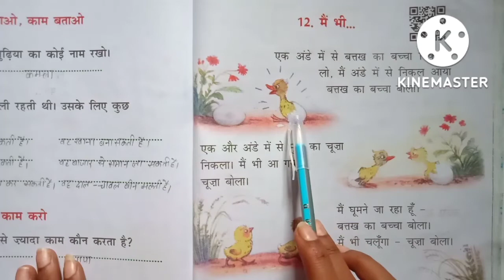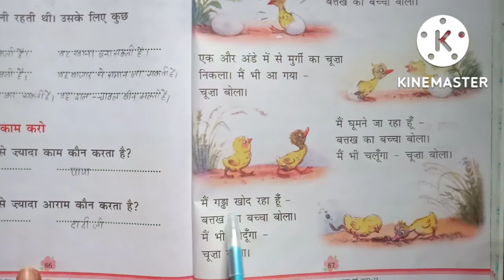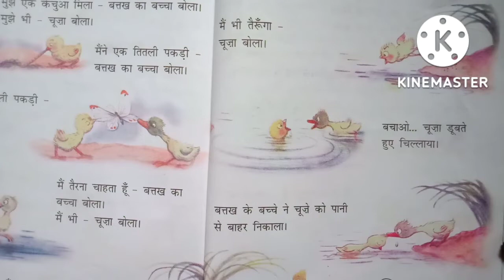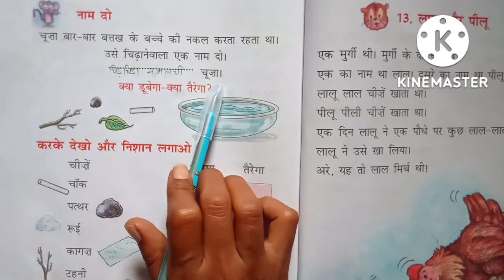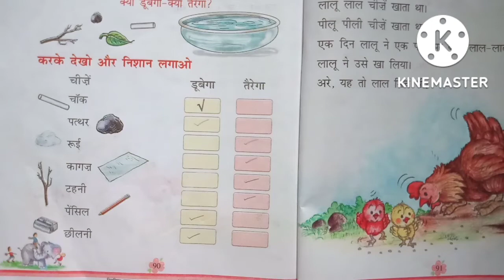mai bhi class 1st hindi chapter-12 | मैं भी कक्षा-1st | CBSE book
if i were an apple

बंदर गया खेत में भाग